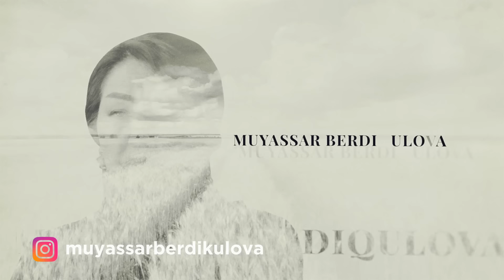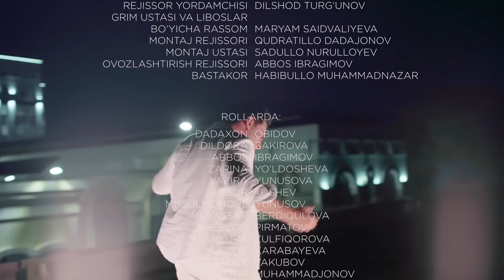"Честь" сериал (159 серия)